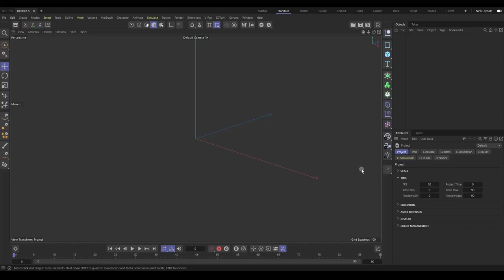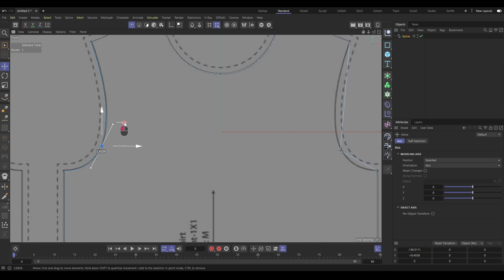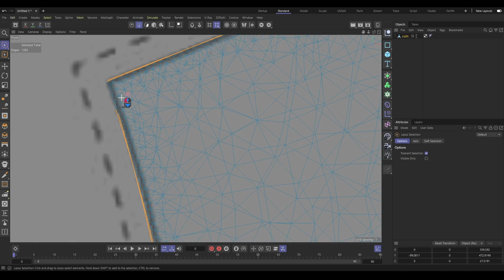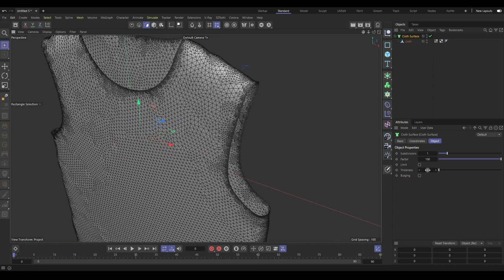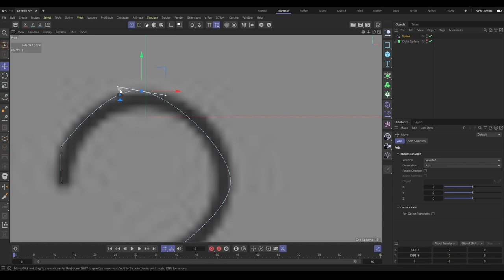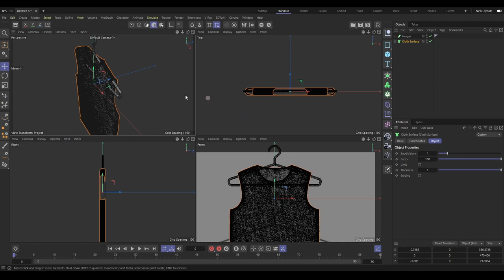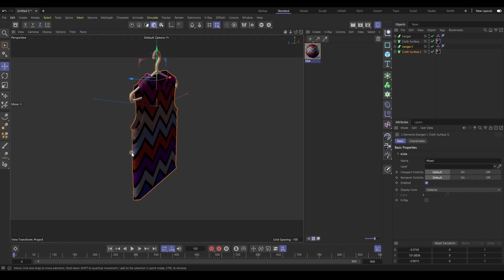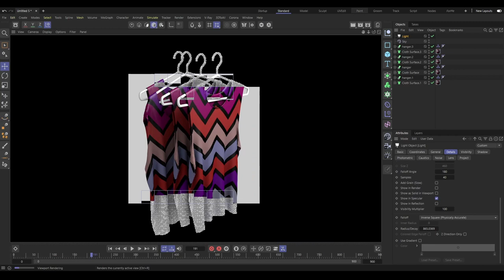Modeling Hanging cloth/T-shirt In Maxon Cinema 4D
How to modeling simple hanging cloth.
Modeling simple hanging T-shirt in Maxon Cinema 4D
Maxon Cinema 4D tutorial for beginners
Using Simulation tags - Cloth, Collider